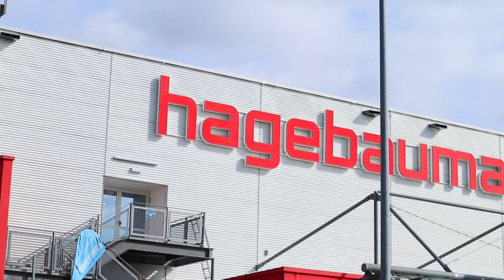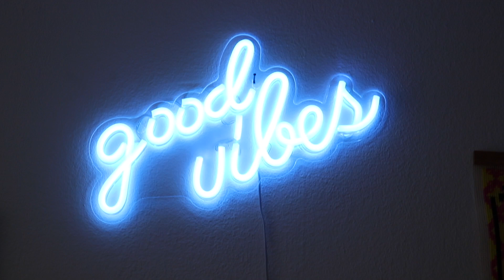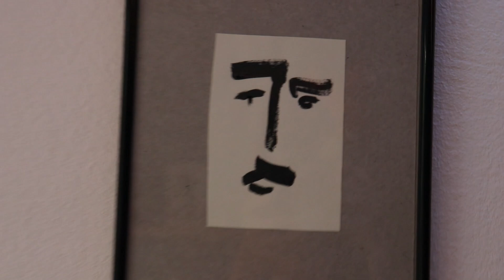DO I HAVE AN EATING DISORDER? ROOM MAKE OVER & WALL ART INSPIRATION | Henri Purnell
☞  Room Makeover, minimalistic wall art, Pinterest inspired wall art, deep talk about my eating habits

HEY BESTIE, I'VE REDESIGNED MY ROOM AND PAINTED SOME COOL WALL ART. HOPE YOU FIND SOME INSPIRATION.

Camera: Canon 80D
Editing Programm: Final Cut Pro